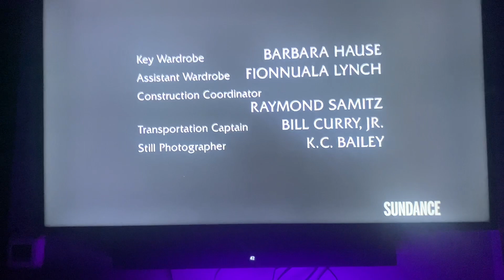Wolf Films/NBCUniversal Television Distribution (1992/2004) #5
It’s back again. Yes back, Law & Order credits are back. This came from the 7th episode of Season 3 coming from a Sundance on demand print.